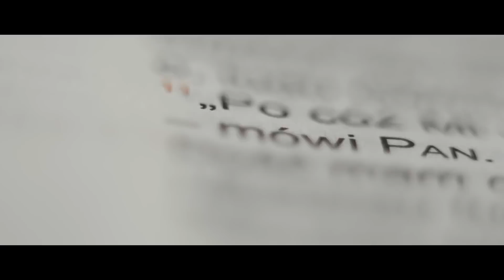Kwadransik ze Słowem #324 - Zmiany, zmiany, zmiany! + grafik na MAJ w opisie!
Dziś kwadransik w czwartek, a w nim… zmiany, zmiany, zmiany. Sami posłuchajcie!

Kalendarz posług Marcina Zielińskiego w maju!🔥

1) Berlin (13-14.05) - Posługa z modlitwą o uzdrowienie.

13.05 (piątek) - 18.30, Katholische Gemeinde Maria Frieden, Kaiserstraße 28, 12105 Berlin. Posługa dla niemieckiej parafii. Możecie zaprosić Niemców, będzie tłumaczenie z języka polskiego :)
W planie - Msza Święta, uwielbienie, nauczanie, modlitwa o uzdrowienie

14.05 (sobota) - 19.00, Polska Misja Katolicka, Johannes – Basilika, Lilienthalstr. 5
10965 Berlin. Posługa dla Polaków :)

2) Łomża (21.05 - sobota) - Dzień skupienia dla wspólnot oraz Eucharystia, po której odbędzie się uwielbienie z modlitwą o uzdrowienie.

Katedra św. Michała Archanioła, ul. Dworna 25. Początek o godzinie 18:00

3) Gliwice (28.05 - sobota) - Konferencja „Modlitwa o uzdrowienie w historii, nauczaniu i modlitwie Kościoła”.

Nauczający: dr. hab. Aleksander Bańka, ks. dr Przemysław Sawa, o. dr Wit Chlondowski, ks. Artur Sepioło, Marcin Zieliński

Po konferencji Eucharystia o 18:30 oraz modlitwa o uzdrowienie, którą poprowadzę wraz z Aleksandrem Bańką.

4) Nowy Sącz (30.05 - poniedziałek) - Parafia Kolejowa p.w. Najświętszego Serca Pana Jezusa, ul. Zygmuntowska 48. Msza Święta, uwielbienie, nauczanie połączone z modlitwą o uzdrowienie. Początek godzina 19:00.

*KRAKÓW - Planowane jest również spotkanie autorskie związane z najnowszą książką „Życie w łasce” połączone z uwielbieniem w Krakowie. Więcej informacji wkrótce 😇✌️

Fragment Biblii rozważany w dzisiejszym odcinku:

*  2 Kor 3, 4-18
A dzięki Chrystusowi taką ufność w Bogu pokładamy.  Nie żebyśmy uważali, że jesteśmy w stanie pomyśleć coś sami z siebie, lecz [wiemy, że] ta możność nasza jest z Boga.  On też sprawił, żeśmy mogli stać się sługami Nowego Przymierza, przymierza nie litery, lecz Ducha; litera bowiem zabija, Duch zaś ożywia.  Lecz jeśli posługiwanie śmierci, utrwalone literami w kamieniu, dokonywało się w chwale, tak iż synowie Izraela nie mogli spoglądać na oblicze Mojżesza z powodu jasności jego oblicza, która miała przeminąć,  to o ileż bardziej pełne chwały będzie posługiwanie Ducha!  Jeżeli bowiem posługiwanie potępieniu jest chwałą, to o ileż bardziej będzie obfitować w chwałę posługiwanie sprawiedliwości!  Wobec przeogromnej chwały okazało się w ogóle bez chwały to, co miało chwałę tylko częściową.  Jeżeli zaś to, co przemijające, było w chwale, daleko więcej cieszy się chwałą to, co trwa.  Żywiąc przeto taką nadzieję, z jawną swobodą postępujemy,  a nie tak, jak Mojżesz, który zakrywał sobie twarz, ażeby synowie Izraela nie patrzyli na koniec tego, co było przemijające.  Ale stępiały ich umysły. I tak aż do dnia dzisiejszego, gdy czytają Stare Przymierze, pozostaje [nad nimi] ta sama zasłona, bo odsłania się ona w Chrystusie.  I aż po dzień dzisiejszy, gdy czytają Mojżesza, zasłona spoczywa na ich sercach.  A kiedy ktoś zwraca się do Pana, zasłona opada.  Pan zaś jest Duchem, a gdzie jest Duch Pański - tam wolność.  My wszyscy z odsłoniętą twarzą wpatrujemy się w jasność Pańską jakby w zwierciadle; za sprawą Ducha Pańskiego, coraz bardziej jaśniejąc, upodabniamy się do Jego obrazu.

- Ruszyła sprzedaż książek "Życie w łasce", zamów nową pozycję korzystając z linku poniżej: